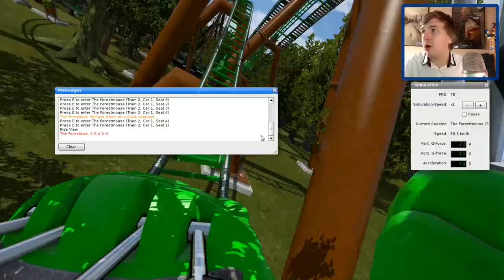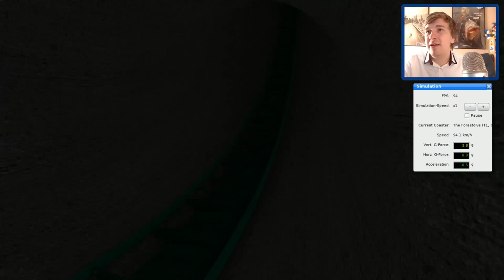ACHTBAAN OP DE PROEF! - NO LIMITS #329